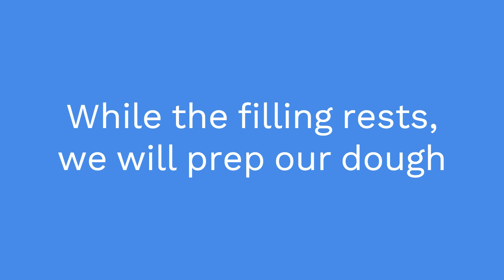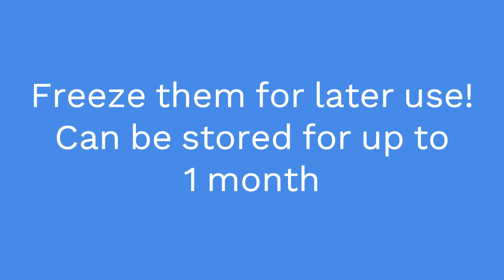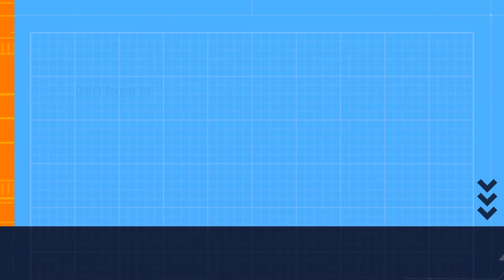Saucy Pizza Samosa with homemade dough - Ramadan Special - by Spice Variation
Welcome to Spice Variation, a channel where a mother shares recipes made with love and care.
🎵 Music "Sweet Escape" by ‘Tama’

Make sure to give your feedback in the comments!